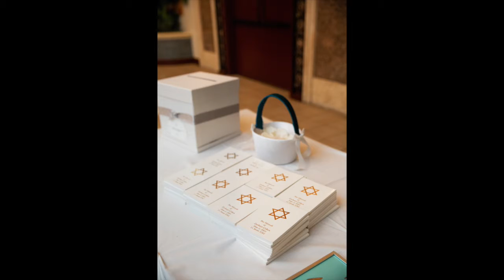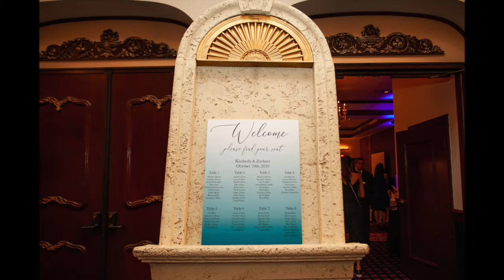Signature Grand Wedding Photography - Kim & Zach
Kim & Zach got married at the beautiful venue Signature Grand.

Congratulations!